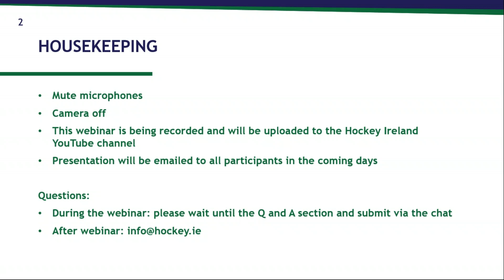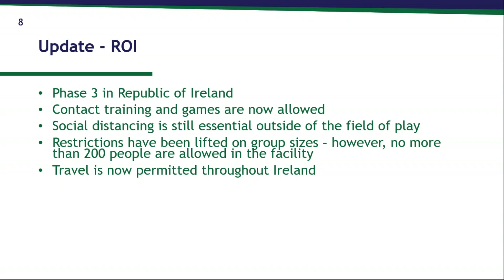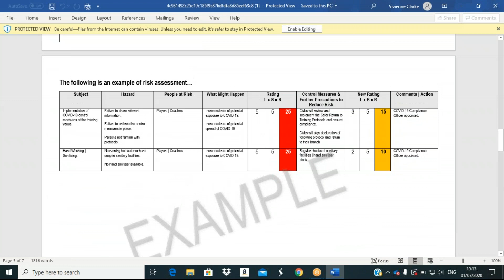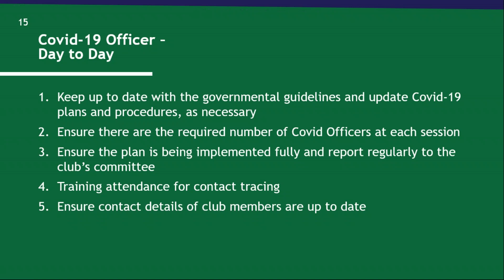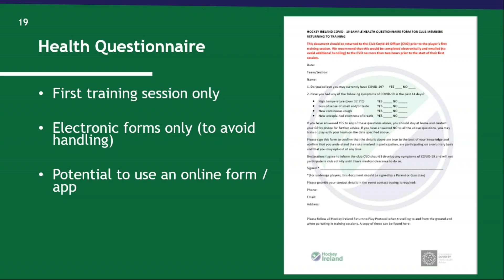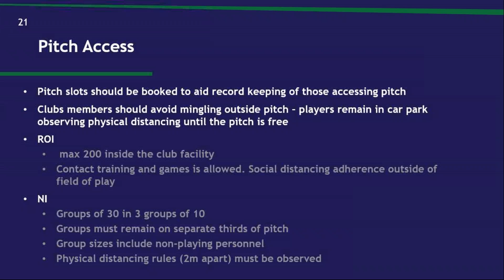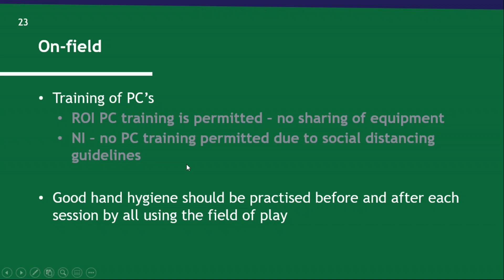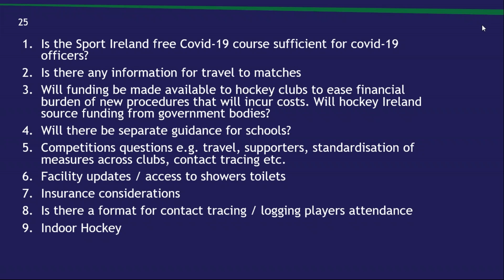Hockey Ireland COVID Officer Webinar.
*This webinar was recorded on the 1st of July, and all advice offered to Club COVID officers in this webinar is reflective of government guidelines on this date.